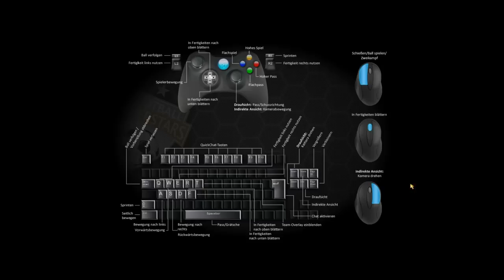Lets Play A MMORPG: 4.Runde Football Superstar! Das Urteil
Das war wohl ein Eigentor das ganze Game.

Punkte:
chilipwnzZ  3 Punkte